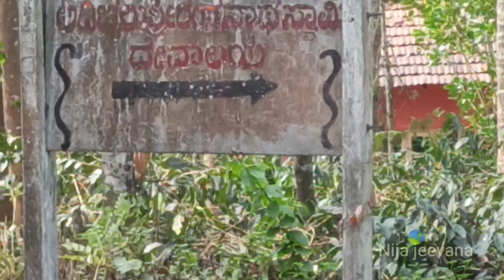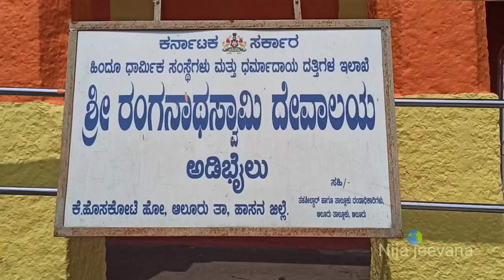ಕಾಡಿನ ಮದ್ಯದ ಉದ್ಬವ ರಂಗನಾಥಸ್ವಾಮಿ, ಬೆಟ್ಟ /Adibailu Ranganatha Swamy hill in the middle of the forest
ಕಾಡಿನ ಮದ್ಯದ ಉದ್ಬವ ಅಡಿಬೈಲು ರಂಗನಾಥ ಸ್ವಾಮಿ ಬೆಟ್ಟ/Adibailu Ranganatha Swamy hill in the middle of the forest @nijajeevana

Google location to Adibylu Ranganathaswamy temple :
Adibylu Sri Ranganaathaswaami Gudi

Please Grow plants and Trees for your future generation.🙏🏼
                                Nijajeevanasahadev